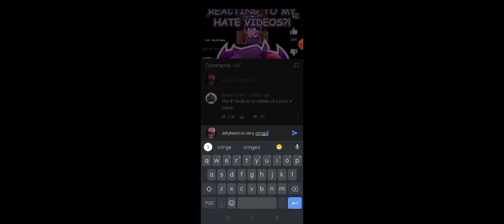skeleton really hates jellybean (story mode)